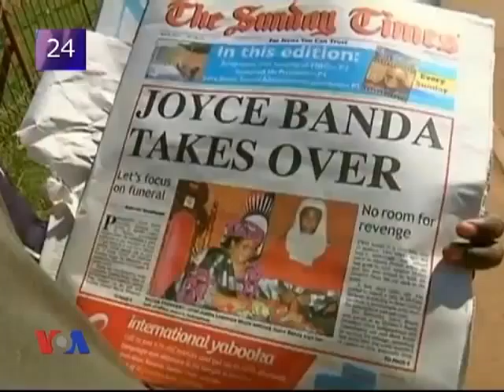VOA60 Africa 16 Abr 2012 - Português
VOA60 16 Abr 2012 Português